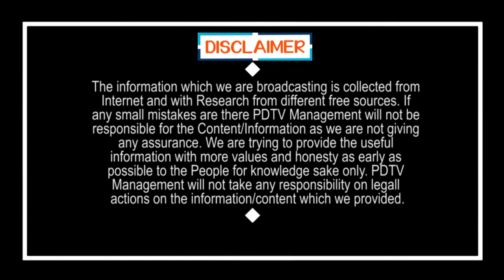BJP Master Plan |Tirupati By Elections |Bandi Sanjay | జగన్ కు షాకిచ్చేందుకు..రంగంలోకి తెలంగాణ నేతలు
జగన్ కు షాకిచ్చేందుకు..రంగంలోకి తెలంగాణ నేతలు